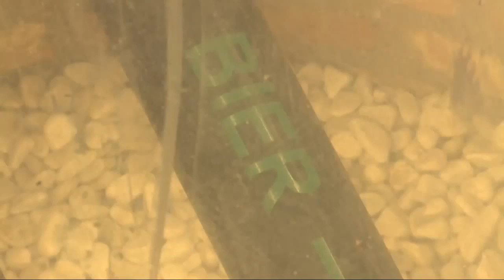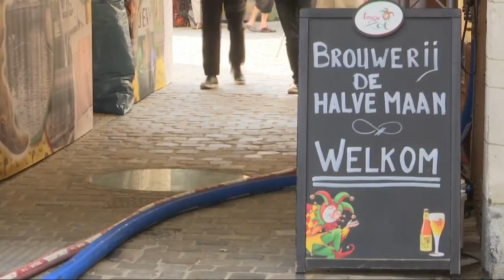Belgian City Unveils Beer Pipeline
City officials in Bruges have done away with trucks that moved beer from the De Halve Mann brewery to a bottling plant.

What at first seemed like an outrageous dream, began to seem possible when Vanneste started talking to local beer enthusiasts.

new, last-minute, YouTube, video, uploaded to YouTube, news,day,Funny TV ad reveals new Belgian World Cup kitFunny TV ad reveals new Belgian World .